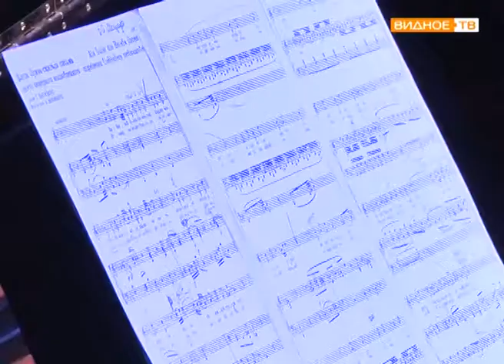"Букет из Ниццы" - концерт Екатерины Ясинской в Горках